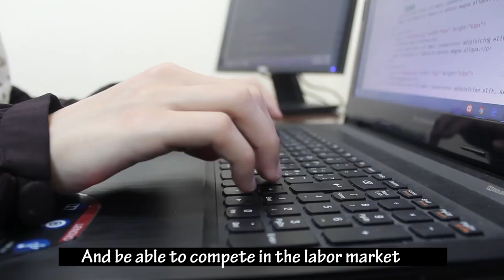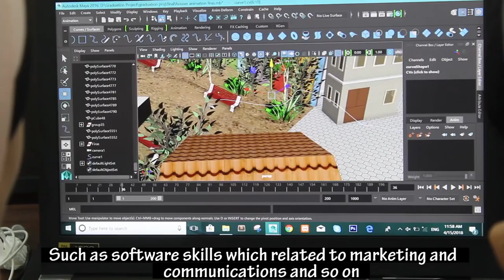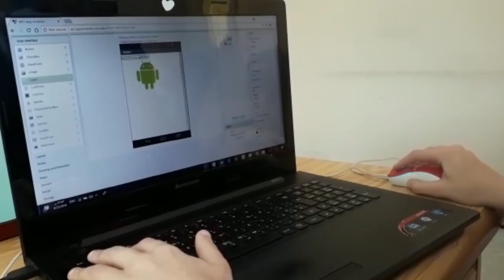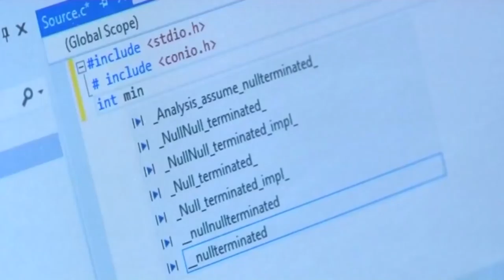Faculty of Information Technology - IUG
promo of the faculty of Information technology